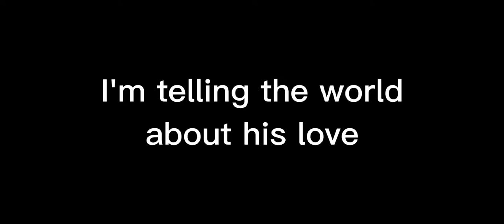cathedral quartet- I'm telling the world about his love